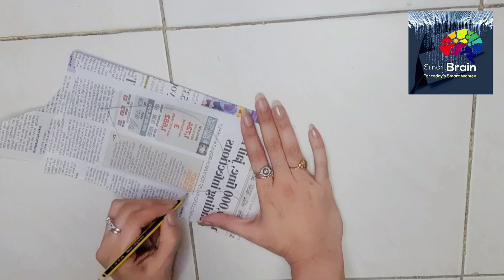easy Rangoli /creative rangoli/ new style rangoli /kanha rangoli / rangoliart /peacock Rangoli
rangoli designs,rangoli video,rangoli rangoli
video,rangoli ki,rangoli ki rangoli,rangoli design,rangoli
kolam,kolam,simple rangoli.rangoli wala.holi rangoli.newrangoli,dots rangoli,rang.rang rangoli.mahashivratri
rangoli easy.mahila din rangoli.gajanan maharaj
rangoli,shivaratri special rangoli designs,rangoli
for shivaratri,shivaratri rangoli designs,shivaratri
rangoli,mahashivratri special rangoli,shivratri
rangolirangoli designs big size,mahashivratri
rangoli,rangoli special,rangolidesigns,disang
rangoli,rangolidesigns,tipkyachi rangoli.rangoli,rangolirangoli,how to make rangoli.rangoli with dots,kolam rangoli
designs.rangoli,kolam designs,rangoli
kolangal,rangoli designs with dots.big rangoli,muggulu.muggulu muggulu,rangoli easy.easy rangoli
designs,simple rangoli designs,# rangoli,rangoli kolam
designs,happy holi rangoli,rangoli for holi special,how to
make rangoli colours at home,tipkyanchi rangoli,gudi padwa
rangoli,rangoli kaise banaye,rangoli for holi,holi rangoli
design.holi rangoli.holi ki rangoli,rangoli ke design,.holi
special rangoli,daily rangoli designs,holi special rangoli
design,ugadi rangoli designs,rangoli banane ka tarika,.rangoli,how to make rangoli at home,designer rangolirangoli
spardha,kolangal rangoli simple,hi to prema rangoli,rangoli
photos,easy free hand rangoli designs,ugadi muggulu,.rangoli
banana sikhe,free hand rangoli,rangole,how to make
rangoli,make rangoli,free hand rangoli designs,friday
rangoliieit#rangolidesign
How to make Rangoli Design using kitchen utensil Easy
rangoli design using kitchen utensil attractive rangoli for
Navratri Diwali festival Unique Rangoli Using Kitchen Toolsbeautiful flower rangoli using bangles and fevicol bottle Easy
and quick rangoli Rangoli Designs festival
designs rangoli designs design of rangoli beautiful rangoli
 Easy Rangoli Design Happy New Year Rangoli Designs
T &T t HI New Year Rangoli using Tea Cup Rangoli
designs Rangoli For New year Happy New Year Rangoli
Festivals R VMÍ ut ATu at a1 Festival Special Rangoli
Designs t ATT at} a-1 t festival designs rangoli designs
design of rangoli beautiful rangoli easy and quick rangoli
TaRT Td à sat aa éret doe TTd Happy New Year
Freehand rangoli New year Rangoli designs 2019 simple and
easy Special rangoli Design for new year Happy New year
rangoli design super easy beautiful rangoli rangoli happy
new year happy new year rangoli happy new year rangoli
new year muggulu Easy rangoli designs for Happy New
Year sankranti muggulu kolam designs Innovative New year
rangoli new year kolam Simple holi rangoli

1.
 2.

you can check my other Rangoli too..